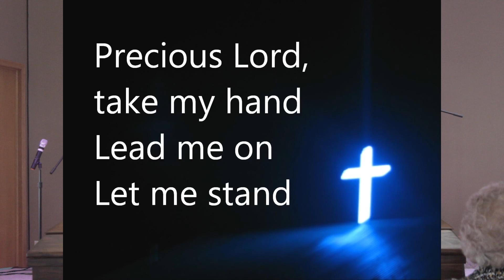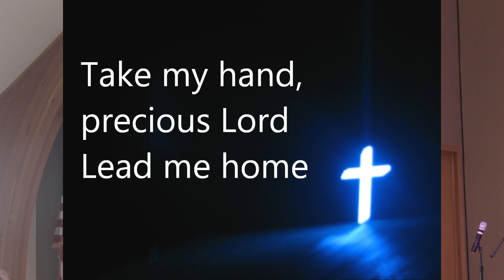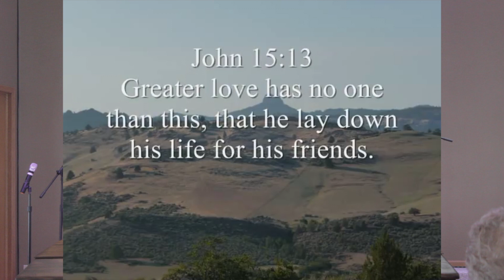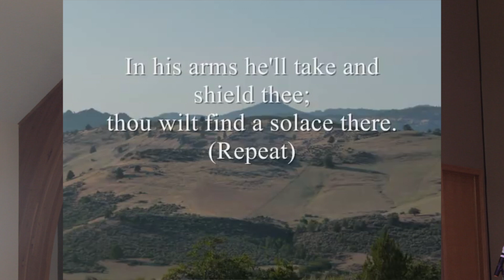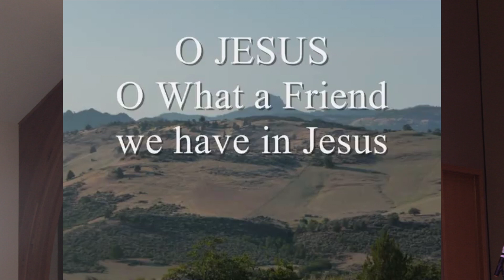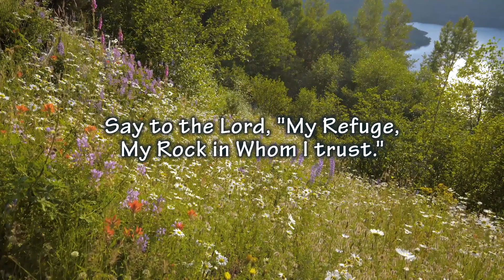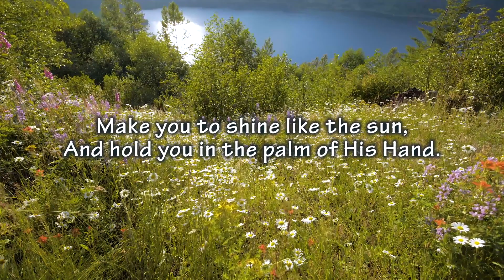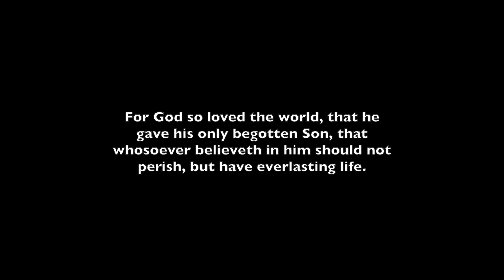Rodney Schultz Funeral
Family Funeral Service 4.16.20 at Paynesville E Free Church